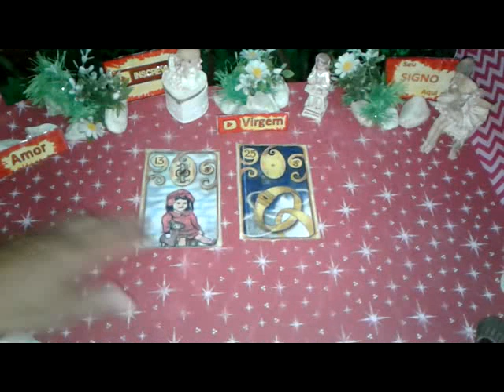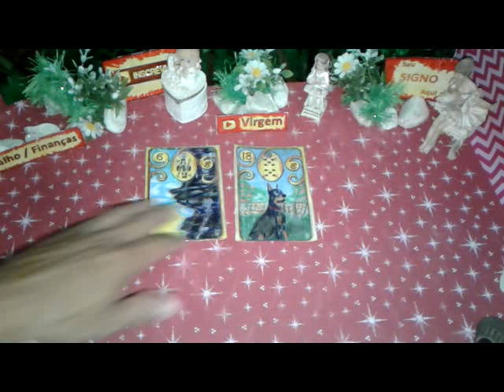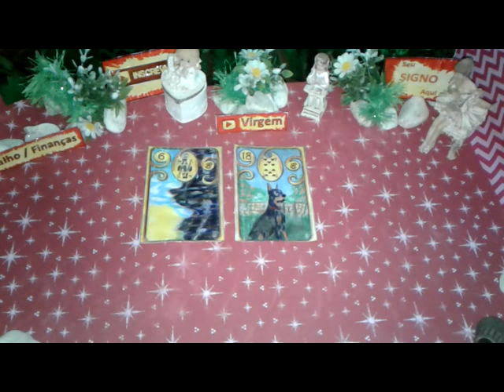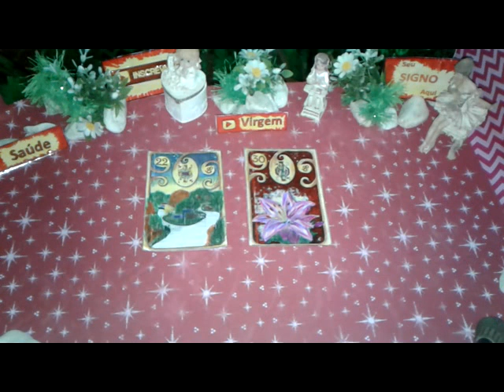Virgem Junho 2019 Previsões Vídeo2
Virgem Junho 2019 Previsões Vídeo2 de 16 a 31